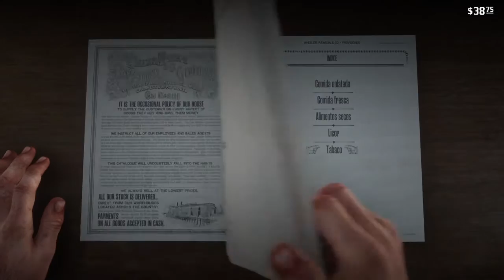Red Dead Redemption 2 | Capitulo 5